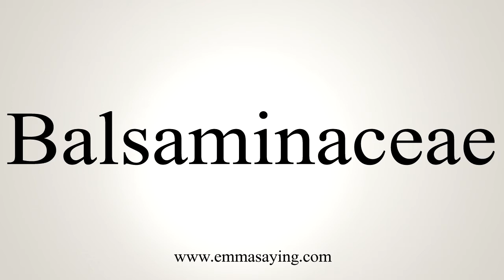How To Say Balsaminaceae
Learn how to say Balsaminaceae with EmmaSaying free pronunciation tutorials.